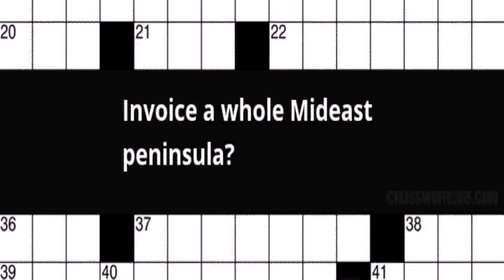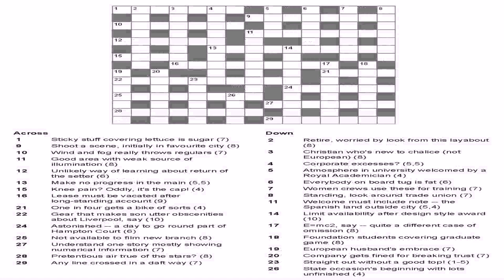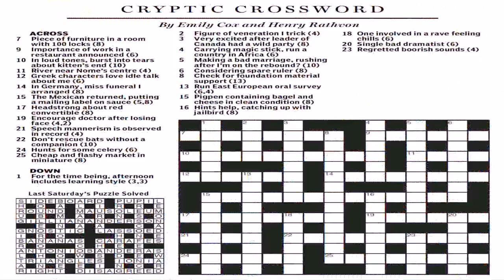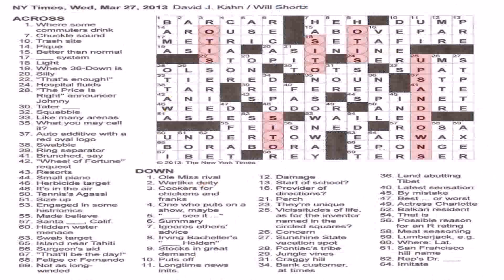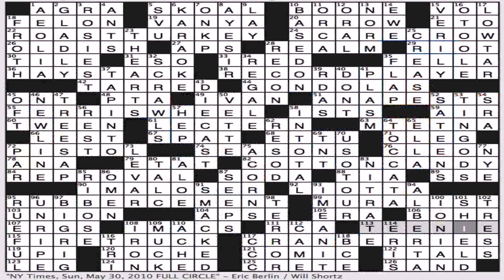House Style Named For A Peninsula Crossword Clue (see description) (see description)